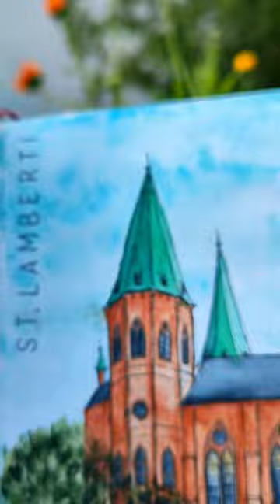Urban sketching St. Lamberti church in Oldenburg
On July 15th I met with another artist in Oldenburg and we sat down to sketch St. Lamberti church. I rarely sit down and do urban sketches so I'm pretty pleased with how it turned out.